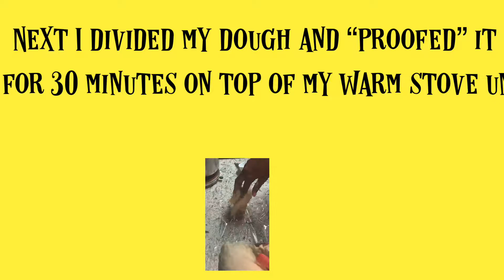Making Pizza From Scratch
This is a half and half pizza I made for my family and I! Of course you can use your own toppings!